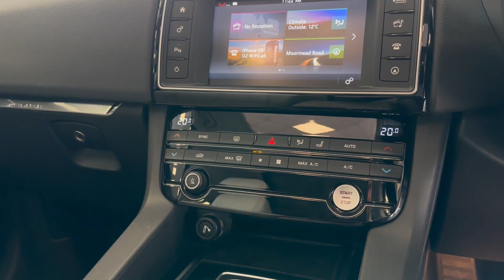STUNNING Jaguar F-Pace Walk Around Video - Carite LTD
This is an extremely bright looking example and one that is bound to catch your eye. Displayed a stunning colour combination of Loire Blue and Oyster Leather. Shown in an excellent condition throughout – a true credit to its previous owner who has taken great care over it both mechanically and aesthetically. Drives spot on with everything working exactly as it should, this is reflected with holding comprehensive service records across the following; 9,264 + 16,639 + 21,255 ( ALL JAGUAR MAIN DEALER )  +26,654 with us. We will further be providing a new MOT on current miles. Top level of stand out spec that includes; Sliding Panoramic Roof, 20” 5031 Style Alloy’s, Lane Assist, Heated Seats, Front and Rear Parking Sensors, DAB Radio, NAV, Bluetooth, Loire Blue Metallic Paint, Power Tailgate among others. Comes complete with two keys, book pack, 82 point health check and 6 months warranty ( extendable up to 3 years ). For an example as well presented as this we strongly recommend and early viewing.